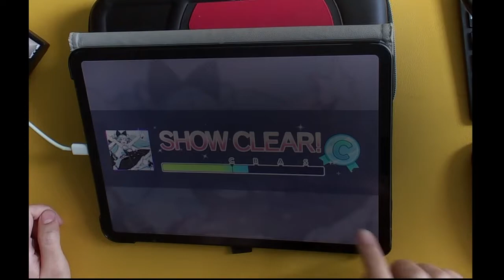【Project SEKAI】39 Music! [mas 28] ALL PERFECT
pls bear with me as i mass-upload a bunch of prsk recordings bc i'm finally getting around to making thumbnails :wahaha

AP #38, 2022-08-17. this recording is a re-AP

recording date: 2022 SEPT 30
a dark overlay was added to the video to mitigate screen glare

device: iPad Pro (11-inch), iOS 15

in-game settings
BGM volume: 85
SE volume: 50
note speed: 9.6
timing: 0
background brightness: 60%
lane transparency: 90%
cut-in effect: off
display skill: on
multi-tap line: on
vibration: off
3dmv quality settings: standard